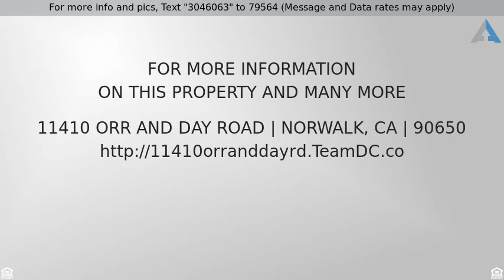Priced at $511,900 - 11410 Orr and Day Road, Norwalk, CA 90650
Great starter home for a first-time buyer. Plenty of space, a large kitchen area & separate dining room area. Located on a small cul-de-sac street with large frond and back yard. 2-car garage.